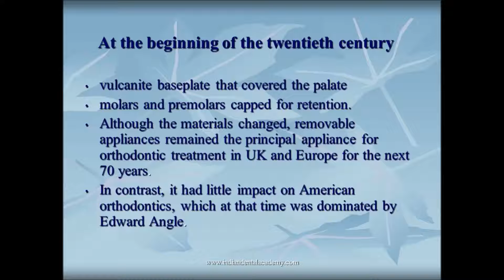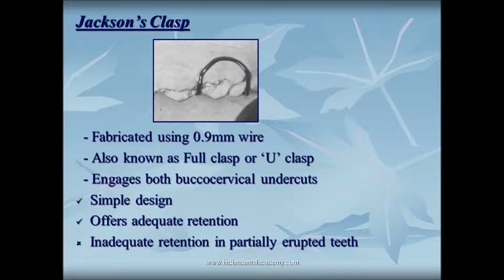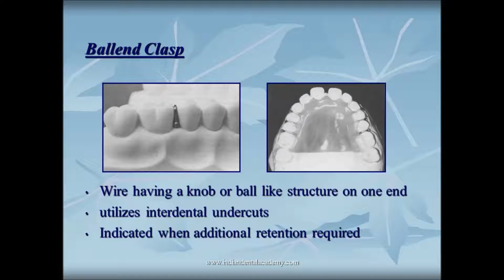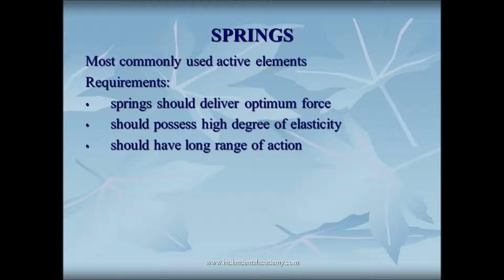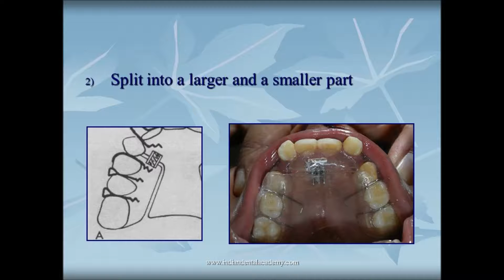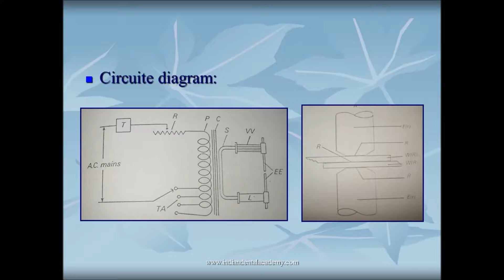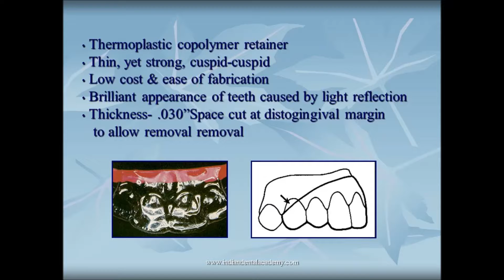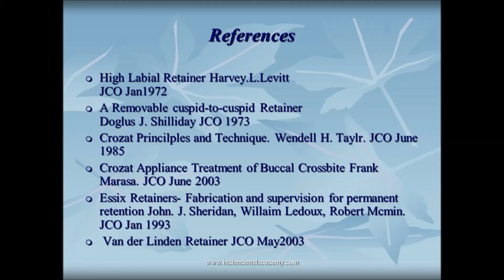Basic removable appliance designs / fixed orthodontic courses by Indian dental academy